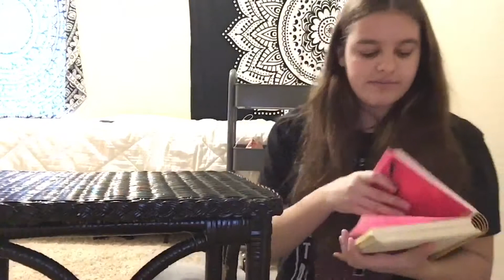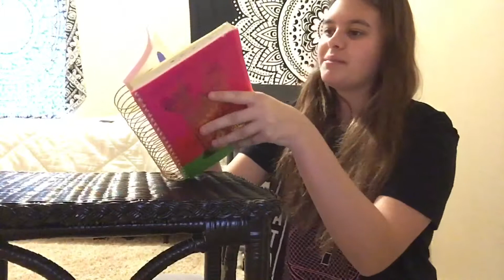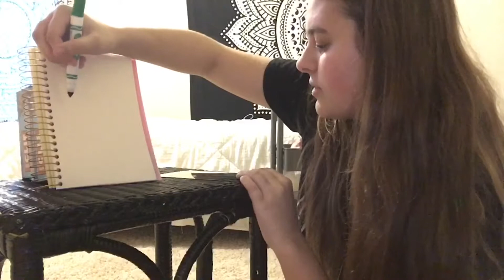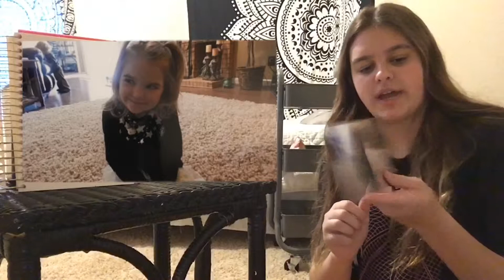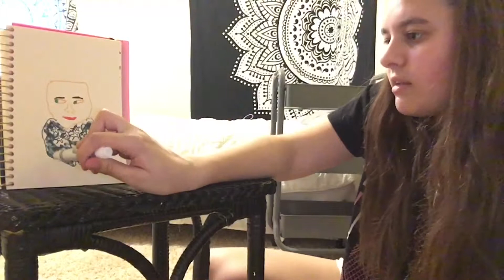Trying to Draw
I decided to draw pictures I had, I think it went terribly but you can be the judge! Enjoy!